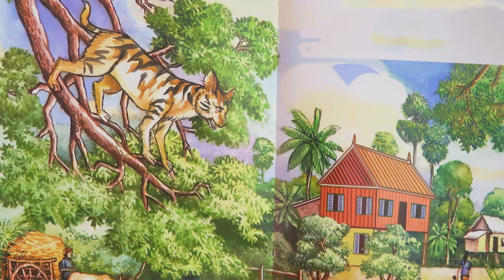រឿងកូនឆ្មាឆ្មើងឆ្មៃ | KHMER LEGEND | KHMER STORY | រឿងនិទានខ្មែរ | រឿងនិទានអប់រំ [NITEAN KHMER II]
ទាក់ទង Admin...